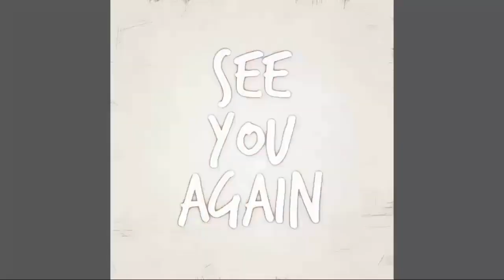Molly Is Unable To Have Children, TJ Seeks E.me.rg.ency Methods - General Hospital Spoilers